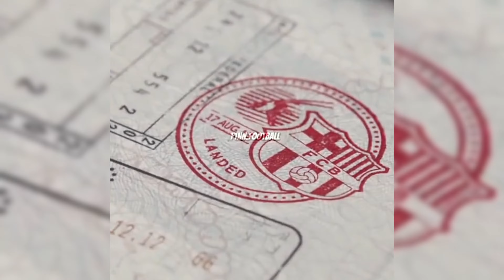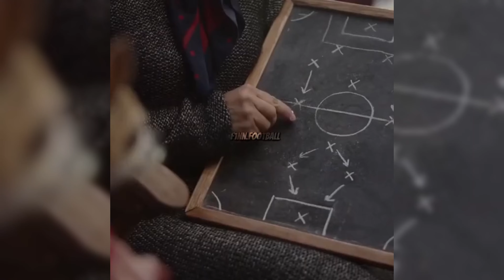BEST FOOTBALL EDITS - FAILS, GOALS & SKILLS (#5) l TikTok Football Compilation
These clips are not owned by me and come straight from TikTok. The sole purpose of this video is to present the viewer the best football videos and edits from other creators on TikTok. This way, everything is compiled into one video and is made convenient.

You can find my own videos under my channel (other than the compilation videos)